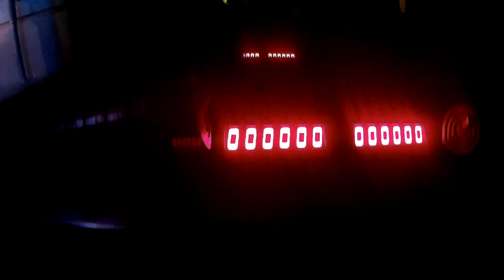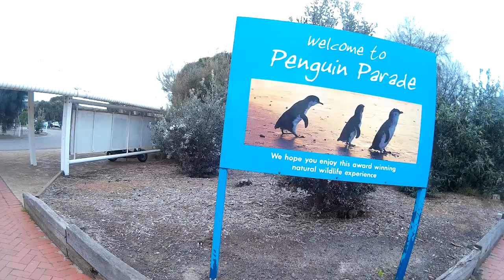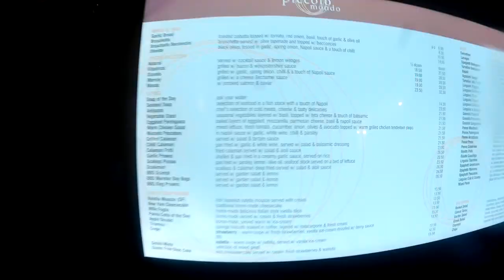Figo Vlog #2 Australia Trip Day 5 - 8